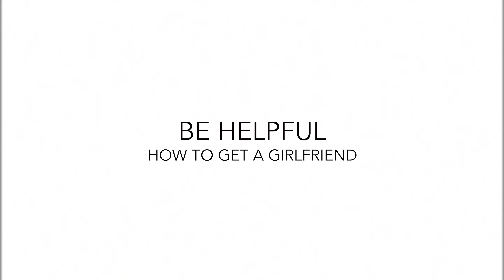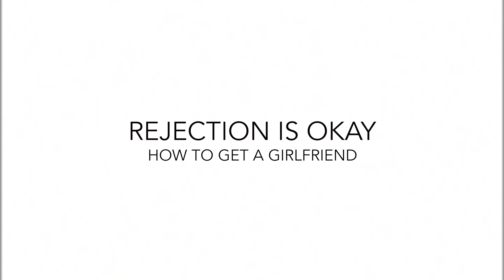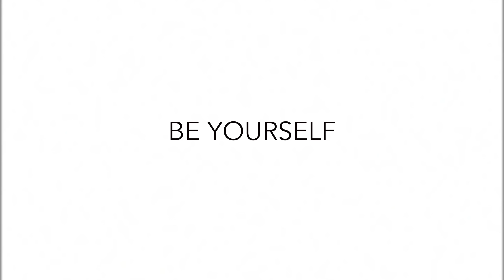How To Get A Girlfriend